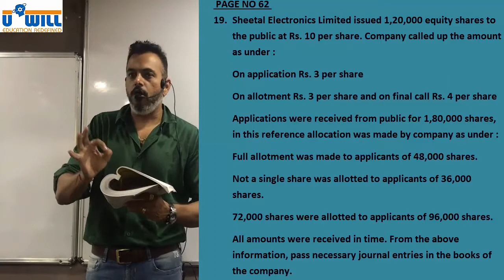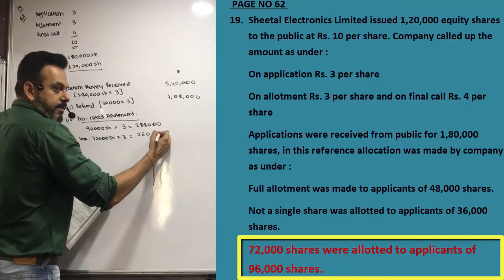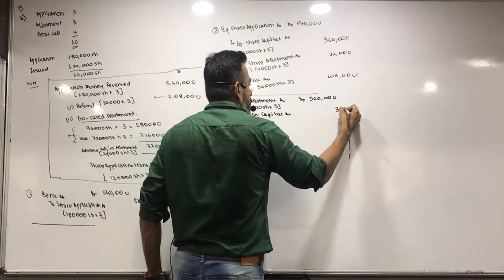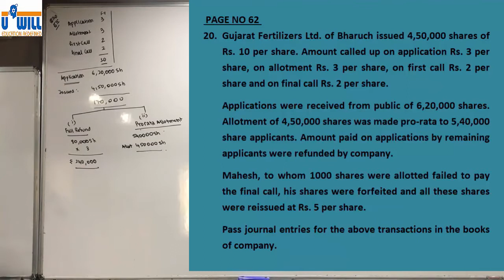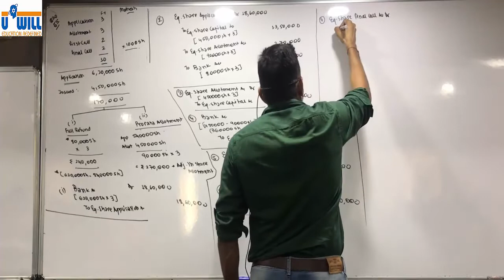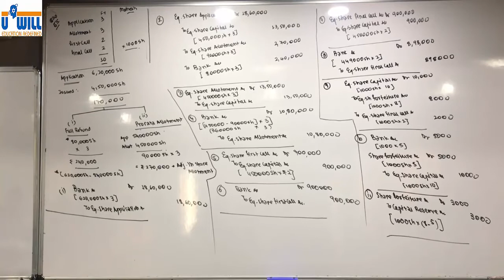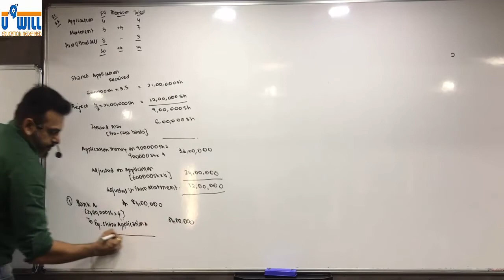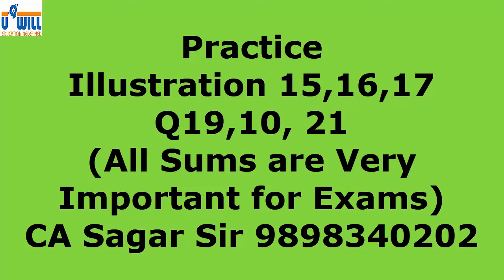Share Capital Lecture 7 Pro Rata Allotment Q19, 20, 21 pg 62